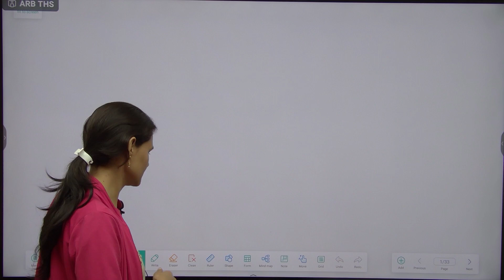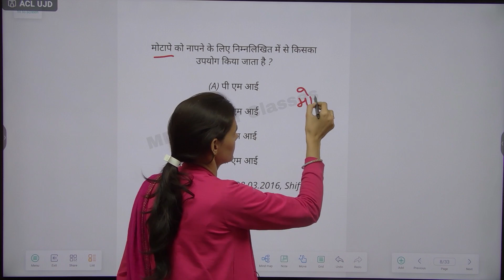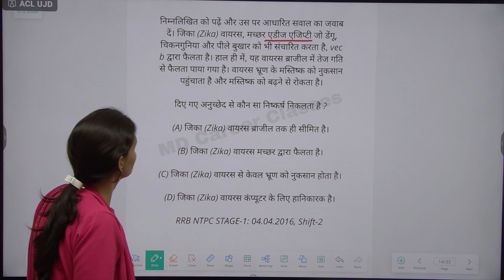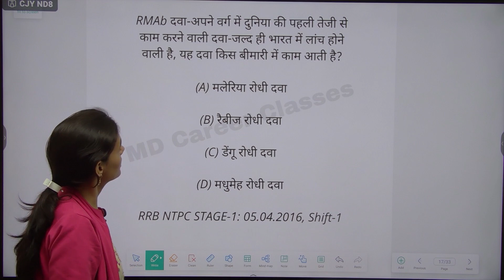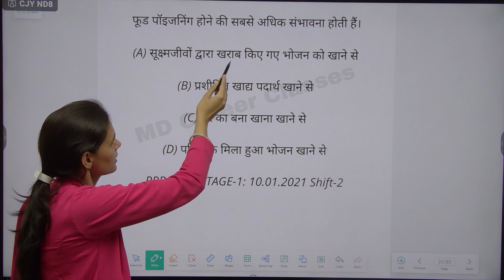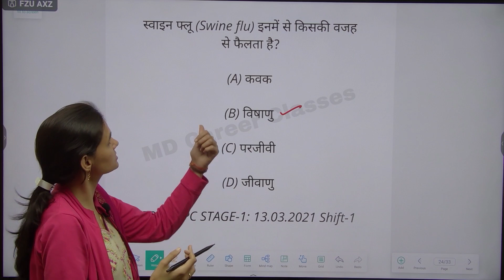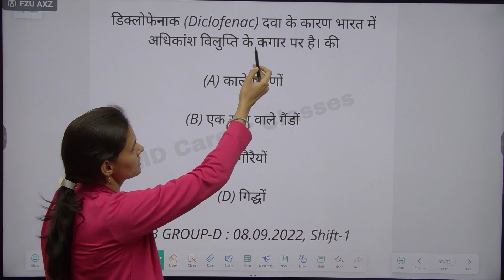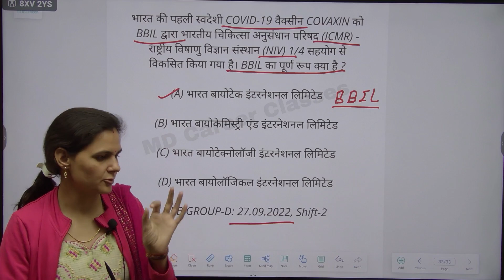RAILWAY ALP DISEASES PREVIOUS YEAR QUESTIONS 2024 SCIENCE BY ANITA MAM CLASS-9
FOUNDER MANPHOOL SINGH JHUNJHUNU RAJASTHAN

CLASSE 09

 Science By Anita Mam

science rrb alp

science rrb

science rrb ntpc

science rrb group d questions

science rrb pyq

science rrb group d

rrb science question in hindi

diseases questions and answers

 2024FOUNDER MANPHOOL SINGH JHUNJHUNU RAJASTHAN

science rrb je

science rrb alp

science rrb

science rrb ntpc

science rrb pyq